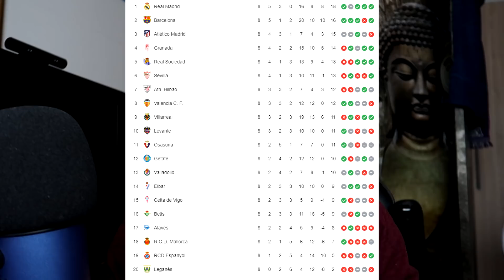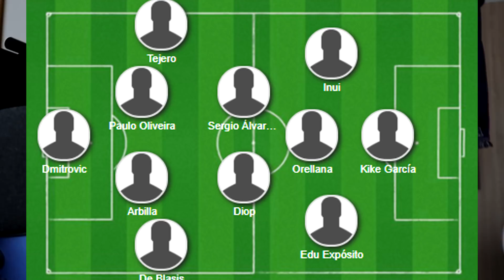¡IMPORTANTE! NO VEAS EL PARTIDO SIN ANTES VER ESTA PREVIA · EIBAR VS BARCELONA · ALINEACIONES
Previa del partido del Eibar - Barça de la jornada 9 de laliga 2019/20 donde exponemos los horarios y los canales de cuando se juega el encuentro, clasificación actual, alineaciones probables, lesionados, amonestados y de todo un poco. Y por supuesto ,nuestra porra.